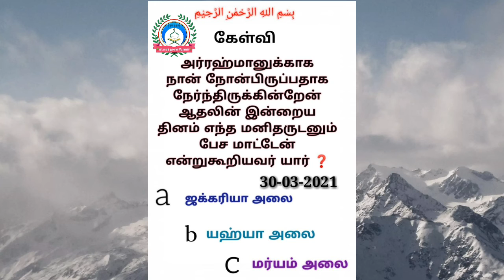இறை தண்டனை தீயவர்களுக்கு மட்டுமா |Allah Punishment |Tamil Dawah | Tamil Bayan | Kiyamath Nalai Nokki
வழங்குபவர்: அப்துல்லாஹ் ஃபிர்தௌசி - ஆம்பூர்

நபி (ஸல்) அவர்களின் மீது உண்மையான நேசம் எது | Love in Prophet | Tamil Bayan | Kiyamath Nalai Nokki

மண்ணறை செல்லும் முன் மனதை சீராக்கிக் கொள்வோம்..

கற்றுக் கொள்வோம்.
கற்றுக் கொடுப்போம்..

தெளிவுரை:- உங்களால் முடிந்த அளவு தீனுடைய பேச்சுக்களை மற்றவர்களுக்கு எத்தி வைத்து விடுங்கள். நீங்கள் பிறருக்கு சொல்லுகின்ற செய்தி, சிறியதாக இருந்தாலும் அதனால் அவர்களுக்கு நேர்வழி கிடைக்கக்கூடும் அதனுடைய கூலியும் உங்களுக்கு கிடைக்கும். எண்ணற்ற நன்மைகளால் நீங்கள் சிறப்பிக்கப்படுவீர்கள் என்பது இந்த ஹதீஸின் கருத்தாகும்.